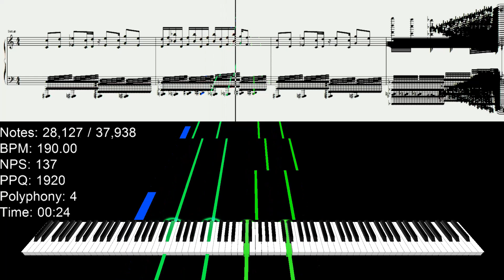[Black MIDI] 冷やしMIDI 37,938 Notes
Original Author Video: This.
MIDI Name: 冷やし.mid
MIDI size: 297 KB
MIDI Notes: 37,938 Notes
Soundfont: CFaz Keys III - Concert Presets.sfz
User Software: Zenith Mod 6.1.3, Singer Song Writer Lite 10 試用版, Keppy's MIDI Converter (x64), OBS, Aviutl
PC Names: EPSON Endeavor Nj6100E
OS: Windows 10 Pro
CPU: Intel Core i7-7700 @3.60 ghz〜4.20 ghz
GPU: NVIDIA GeForce GTX 1050 (OC 130+900)
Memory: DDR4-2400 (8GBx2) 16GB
Storage: SSD256GB+128GB+HDD1TB